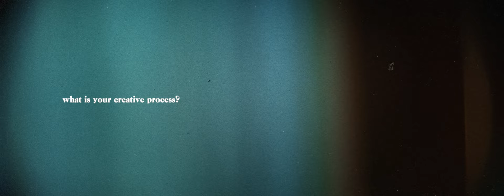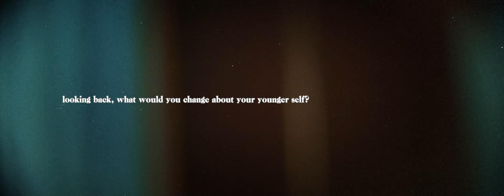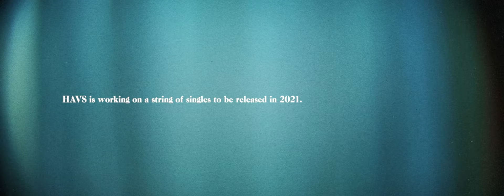HAVS - DOCUMENTARY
ARTIST SPOTLIGHT EPISODE ONE @havshavshavs

Episode One - We follow HAVS, a local musician and her process behind her music.

Instagram doesn’t allow me to post the documentary in its original aspect ratio so please visit vincetang.ca to view the documentary as intended.

Directed by @vincetang_
Cinematography by @vincetang_
Assisted by @_miruiz